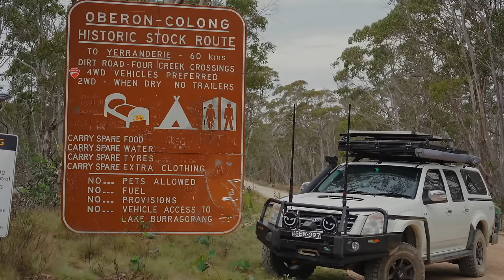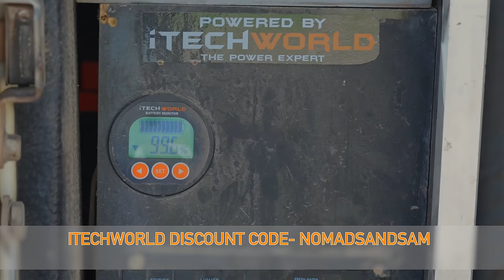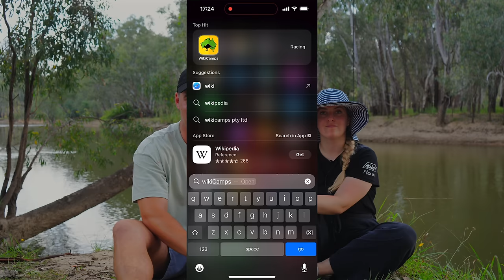Top 11 things we WISH we knew before travelling Australia that almost RUINED US!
After 3 years of travelling and touring Australia both off-road/on-road and off-shore, we have put together a top 11 list of things that we would like to share with you guys so you dont make the same mistakes!

Shout us a coffee  (will shout out in video)😀👇🏼

Supported by-

00:00 Introduction
00:47 Number 11
01:39 Number 10
02:19 Number 9
04:35 Number 8
05:33 Number 7
06:14 Number 6
06:46 Number 5
08:10 Number 4 12V VS Gas
10:07 Number 3
11:14 Number  2 Right Gear for you
12:34 NUMBER 1!